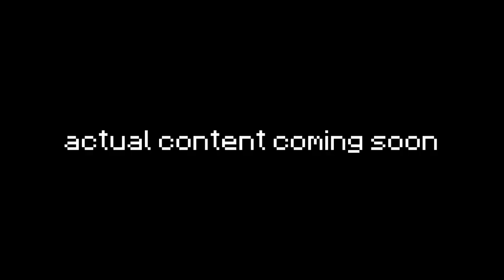Lunar client ghét tôi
‼‼▶OPEN ME◀‼‼

🖥 PC Specs:

CPU: Intel Core I5 3470 4C4T 3.2GHz
Ram: Kingston 8 GB DDR3 1333MHz
GPU: Asus Geforce GTX 650 1GB GDDR5

✔ Pack: Splatch 32x (Blue)

🎵 Music used in the video: none